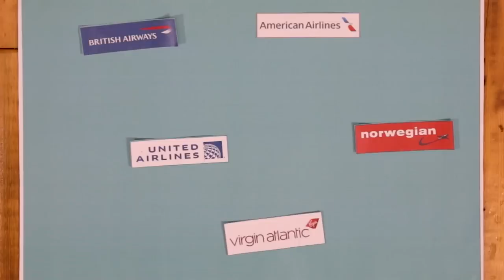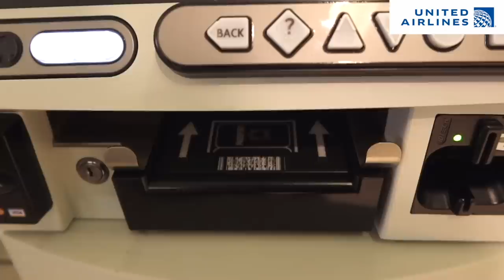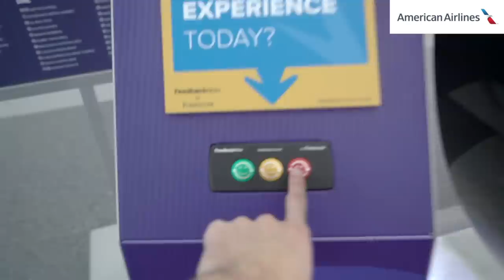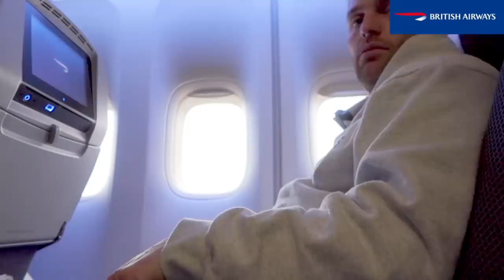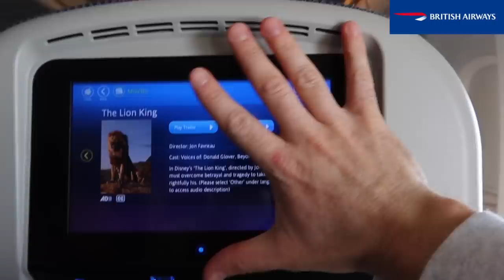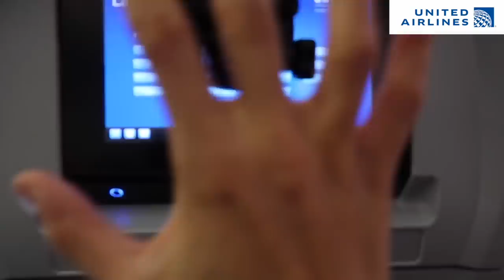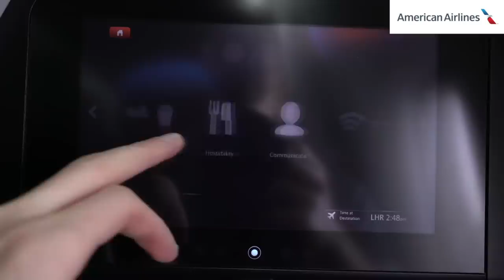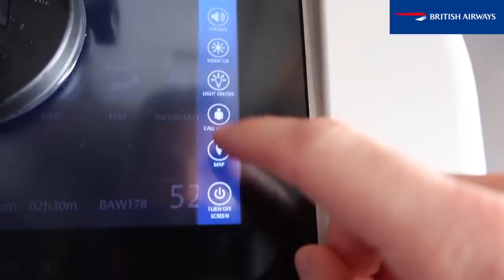New York to London ECONOMY FLIGHT BATTLE | Comparing FIVE different airlines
What's the best way to fly from New York to London? In the ultimate economy flight battle, we took five different day flights with British Airways, American Airlines, Virgin Atlantic, United and Norwegian to find out!

The best flights to ease jet lag when travelling to or from New York: